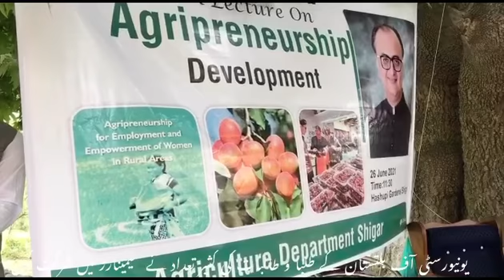Agriprenureship Development program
Shigar valley